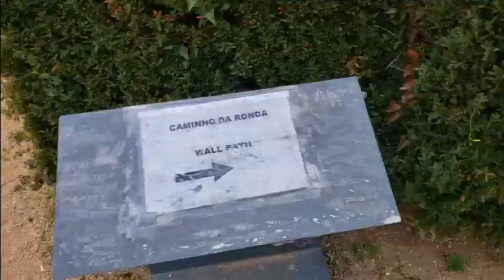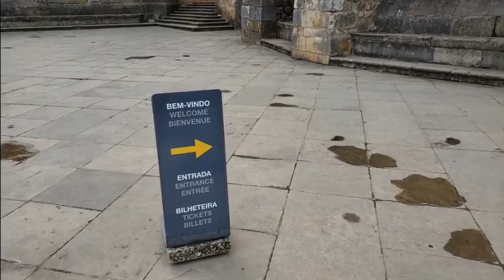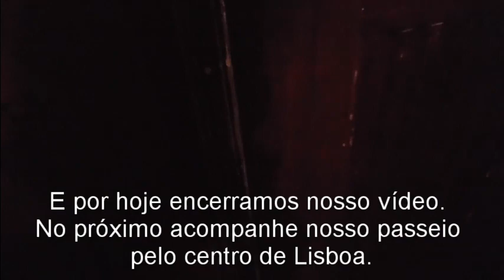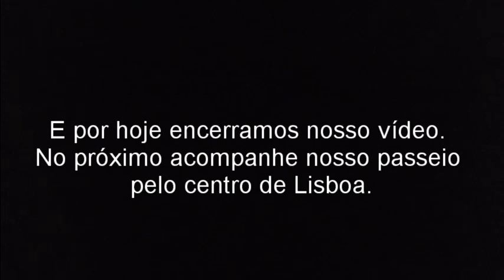O CASTELO DOS CAVALEIROS TEMPLÁRIOS- Portugal Ep: 09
Que loucura esse Castelo. Depois de rodar o dia todo, chegamos no final da tarde à cidade de Tomar, onde fica o Castelo dos antigos cavaleiros templários, que eram os cavaleiros mais temidos e respeitados da Europa e do Oriente Médio.
 Depois desse passeio ainda tínhamos que chegar em Lisboa para dormir. Então, senta que lá vai história.

Aproveitem o vídeo e se inscrevam, assim você ajude nosso canal a crescer.